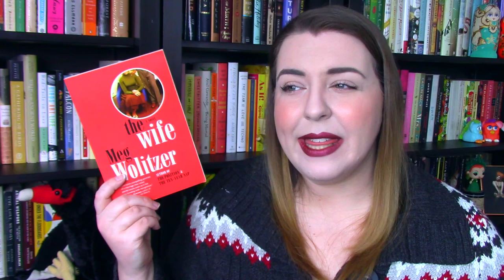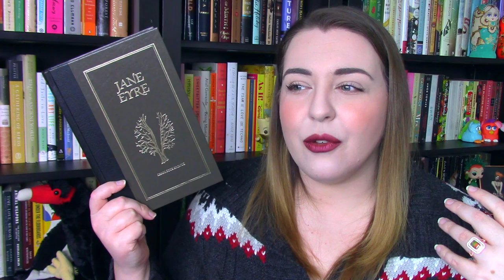Over 30 Book Tag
Now that I'm finally over the fine age of 30, I can do the Over 30 Book Tag!

--Questions--
1. Name one of your favorite books that features a protagonist who is thirty years old or older.
2. Name a book that represents who you were when you were younger.
3. Name a book that represents where you are in your life now.
4. Name a book that represents something that has never changed about you.
5. Name one of your favorite classics.
6. Name a book you like or would like to read that was published in the year you were born.

--Books Discussed--
The Wife by Meg Wolitzer
You Are One of Them by Elliot Holt
Old in Art School by Nell Painter
You Don't Have to Like Me by Alida Nugent
Jane Eyre by Charlotte Bronte
Liar's Poker by Michael Lewis